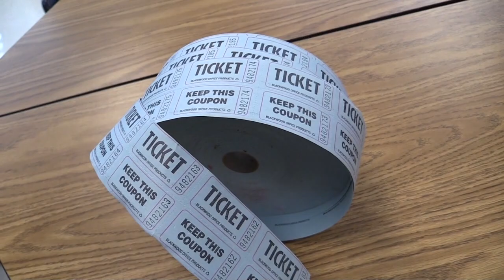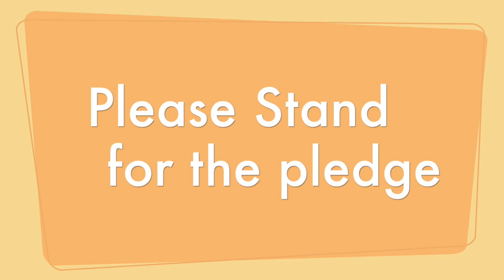HFBTV Dec 6, 2019